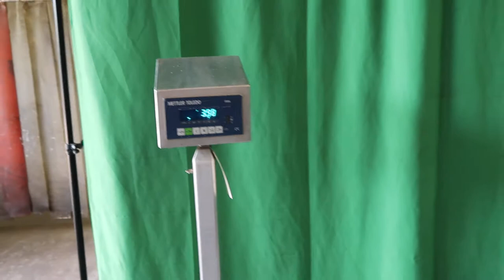Toledo Mettler Scale 8526L